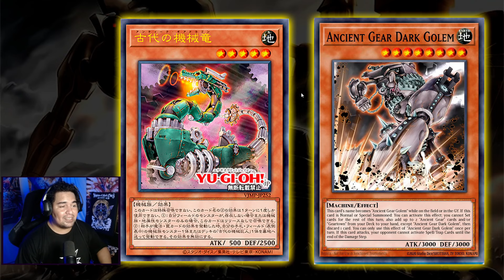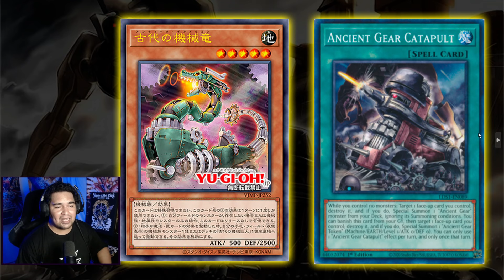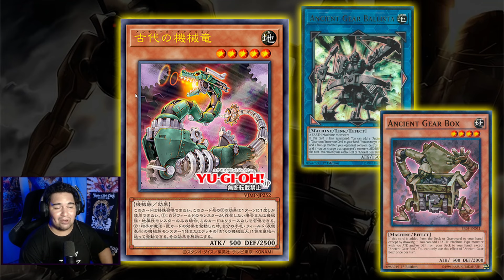NOVO DRAGÃO DO MECANISMO ANTIGO É MELHOR DO QUE PARECE!! ANCIENT GEAR DRAGON!